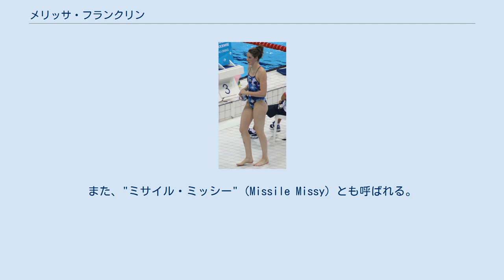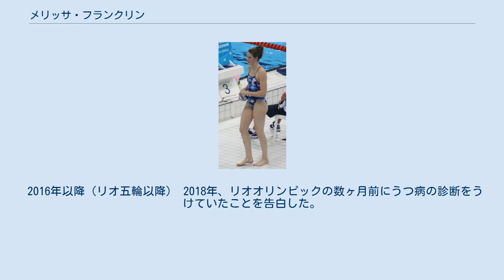メリッサ・フランクリン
メリッサ・ジャネット・"ミッシー"・フランクリン（Melissa Jeanette "Missy" Franklin、1995年5月10日 - ）は、アメリカ合衆国の女子競泳選手。
通称"ミッシー"（Missy）。
また、"ミサイル・ミッシー"（Missile Missy）とも呼ばれる。
 両親がカナダ人で、ミッシー自身もアメリカとカナダの二重国籍を持つ。
 コロラド州センテニアル市（オーロラ付近）のRegis Jesuit高校に在学中。
2012年8月に12年生になり、2013年に卒業の見込み。
 2012年ロンドンオリンピック参加以前より多数の宣伝契約を持ちかけられており、その総額は推定数百万ドルに上るが、高校・大学の公式競技への参加資格を維持するため、全て断っており、競技賞金も一切受け取っていない。
 オリンピック初参加となったロンドンオリンピック開始時、オーロラで起きたばかりの銃乱射事件について尋ねられ、「故郷に明るいニュースをもたらしたい」「全ての競技を故郷コロラドに捧げる」などと答えた。
 7月28日（競技初日）、4x100mフリーリレーで銅メダルを獲得。
同日、100m背泳ぎ（個人）で金メダルを獲得。
 その後、200m背泳ぎ（個人）で世界新記録となる2分04秒06を出して金メダルを獲得。
また、4x100mメドレーリレーと4x200mフリーリレーでも金メダルを獲得し、1つの大会で合計5個のメダル獲得となった。
ちなみに、オリンピック・メダルには賞金が付随しており、金は25000ドル、銀は15000ドル、銅は10000ドルとなっているが、ミッシーの場合、前述のようにアマチュア資格を維持するため、賞金は辞退した。
 なお、オリンピック開催中、NBCの現場インタビューなどで「ジャスティン・ビーバーのファン」と公言していたところ、最初の金メダル獲得後に当のジャスティンやテイラー・スウィフトらから「おめでとう」というTwitterメッセージが届いた。
また、数日後、ちょうど休暇中だというジャスティンから、弟と一緒に撮ったビデオ・メッセージも届けられた。
 凱旋インタビュー 2012年8月15日深夜放送の『ザ・トゥナイト・ショー・ウィズ・ジェイ・レノ』（NBC系列）で凱旋インタビューが行われた（収録は同日の昼間）。
 以下、同インタビューより抜粋（他の項目ですでに述べていることは省略）。
 2012年〜2016年（ロンドン五輪以降〜リオ五輪） リオデジャネイロオリンピックに出場したが200m自由形と200m背泳ぎで準決勝敗退に終わった。
予選のみを泳いだ4×200mのフリーリレーでは金メダルを獲得した。
 2016年以降（リオ五輪以降） 2018年、リオオリンピックの数ヶ月前にうつ病の診断をうけていたことを告白した。
 現在は東京オリンピック出場も視野に入れてトレーニングを続けている。